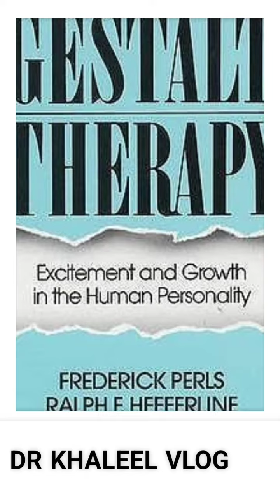മറ്റുള്ളവരുടെ ദ്രോഹത്തിൽ നിന്നും രക്ഷ നേടാൻ ഒരു പ്രാർത്ഥന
മറ്റുള്ളവരുടെ
ദ്രോഹത്തിൽ
നിന്നും
രക്ഷ
നേടാൻ
ഒരു
പ്രാർത്ഥന